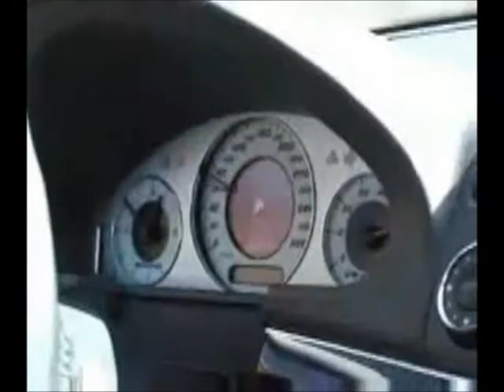E55 AMG Extraterrestrial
E55 AMG Greatest Car Ever